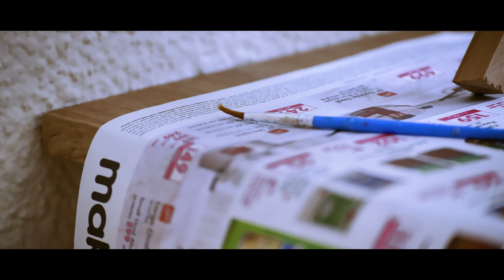"Let's Paint" Day | Cinematic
A sip and paint day with my partner

Song: Somerset - Love Song
Audio Network Publishing